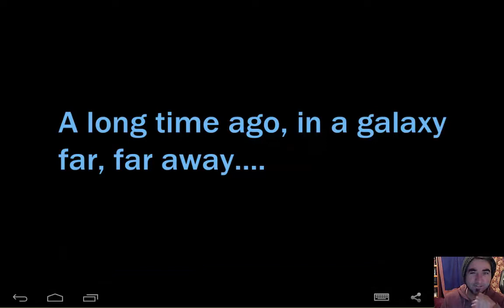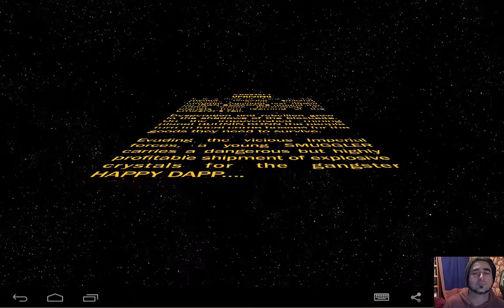STAR WARS UPRISING Mobile/Tablet/iphone/ipad Game First Impression Review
Let's Play "STAR WARS UPRISING"
Here is my first impression review of this game from the Google Play Store. So why not save your self a download and see which games rock and which ones suck on my channel? ? Thanks:)